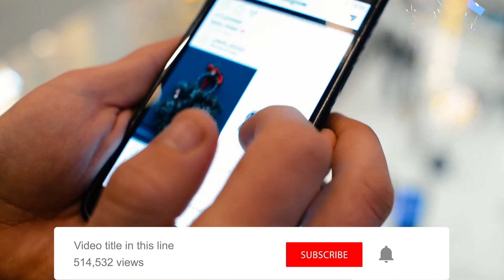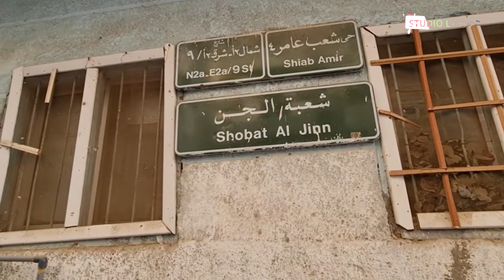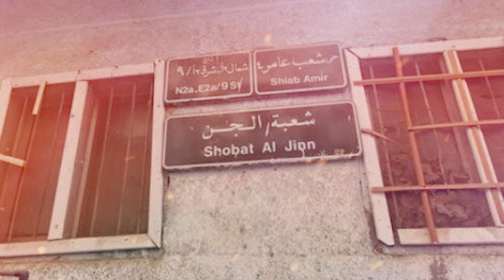Mengintip Kampung Jin Di Mekkah. Kawasan yang Dekat Tanah Suci tapi Disebut-sebut Sangat Angker.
Hay Studio Lovers…….
Mekkah mungkin jadi tujuan utama umat Islam di seluruh penjuru dunia dalam melakukan ibadah. Karena di sanalah banyak tempat yang wajib dikunjungi untuk menyempurnakan rukun Islam. Bahkan saking menariknya kota suci ini, banyak orang yang bilang kalau berada di sana kemungkinan sudah tidak ingat dunia dan hanya fokus pada akhirat karena saking nikmatnya beribadah.

Namun siapa sangka meskipun kota suci, ternyata di sana ada juga yang berhubungan dengan hal angker. Ya, ada sebuah kampung yang dipercaya dihuni bahkan jadi sarang jin di dekat Masjidil Haram. Lalu benarkah hal itu? Biar nggak penasaran yuk simak ulasan di bawah ini.